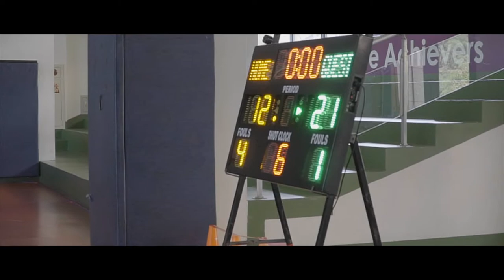Kang Chiao Sports Day 2017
Kang Chiao International School's annual sports day event.

Produced Fall 2017.

Directed by JustJuson
Edited by JustJuson
Cinematography by JustJuson, Alex Huang, Kiki Chang, Sindy Hsieh